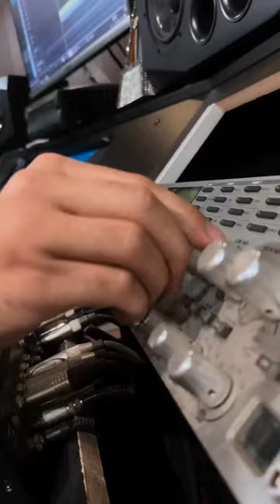Bobur Mansurov& Xamdam Sobirov - janze🤣🤣🤣🤣